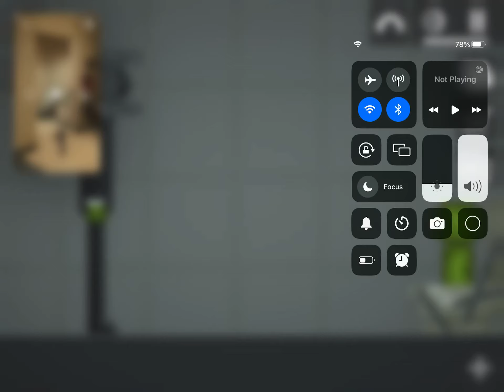￼skbidi toilet 1 in melon playground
Do not mind the actual skbidi toilet in the corner